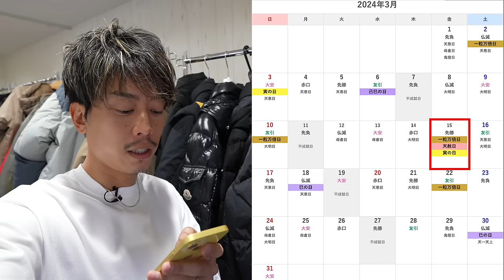爆上がり…2024年の中で"最強"の買い物Day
ルイスレザー　ライトニング

パーソナル診断（カラー・顔タイプ）

○たくぞー
1989/06/16　奈良県出身
身長178cm体重69kg
2014年公立学校の教員として勤務。
2018年うつ病発症。
2018年退職後YouTubeスタート。